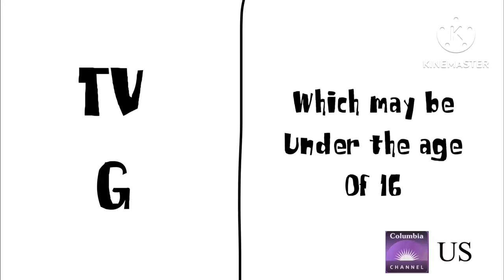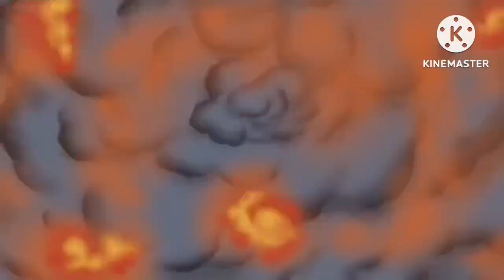Tristar Parodies S2E1: First Off Take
Look at that, Higher Quality is Back

Make sure to tune in